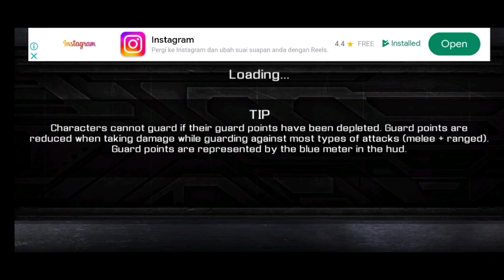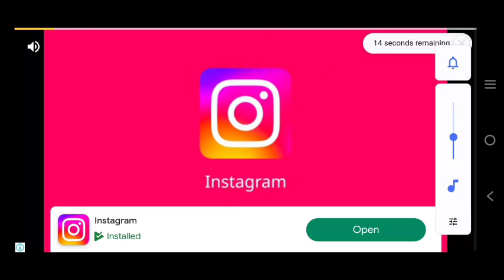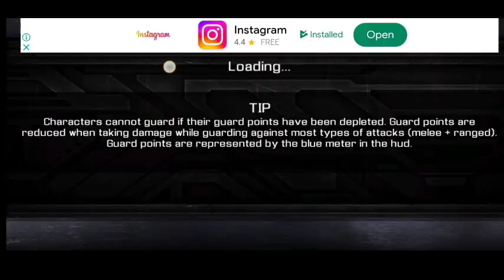main game godzilla guys (godzilla omniverse)